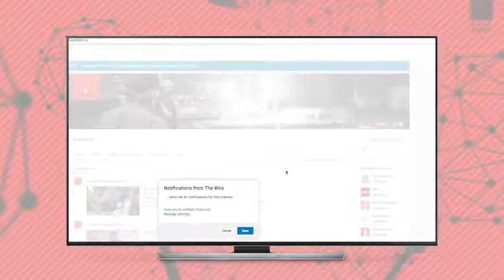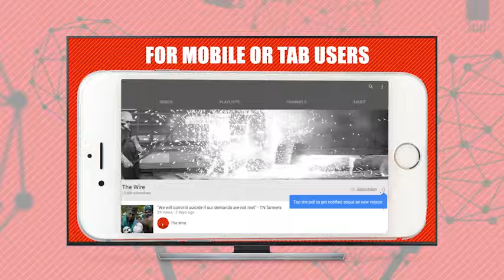Jan Gan Man Ki Baat, Episode 220 Bharat Bandh and PM Modi's Silence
जन गण मन की बात की 220वीं कड़ी में विनोद दुआ एससी-एसटी क़ानून में बदलाव के ख़िलाफ़ हुए भारत बंद  और प्रधानमंत्री नरेंद्र मोदी की चुप्पी पर चर्चा कर रहे हैं.